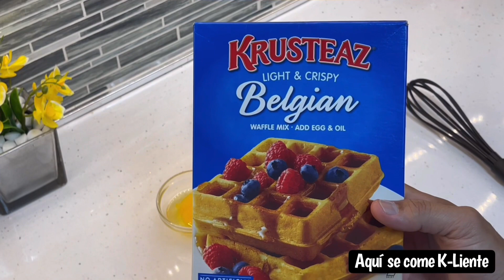Como hacer Syrop de Jengibre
Hoy desayuné super sabroso preparando mi propio sirop de jengibre, sorprende a tu familia con este sirop supre sencillo pero con mucho sabor.